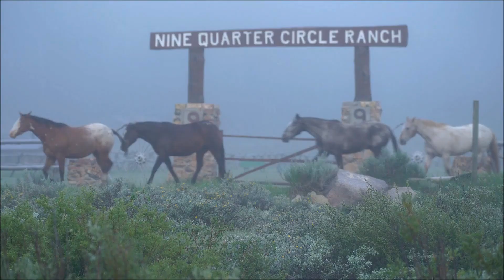Nine Quarter Circle Horseback Program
Explore our herd of horses and the activities we offer here at the Nine Quarter Circle Ranch.